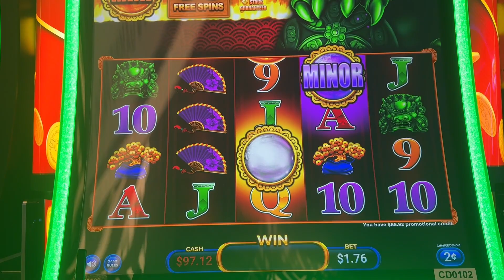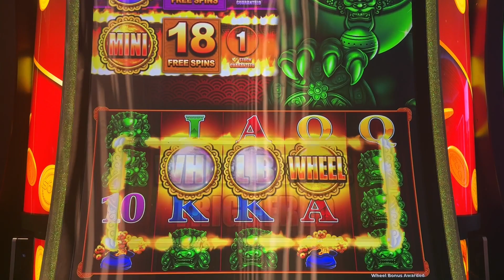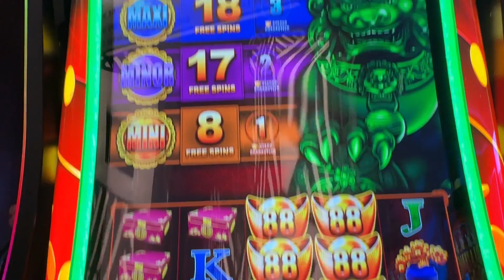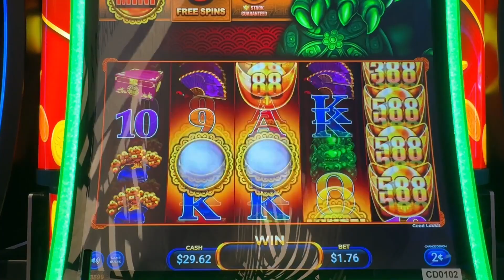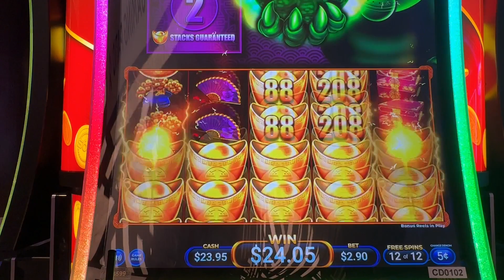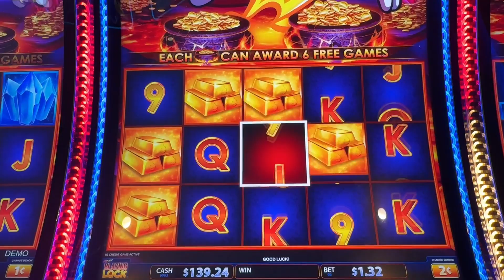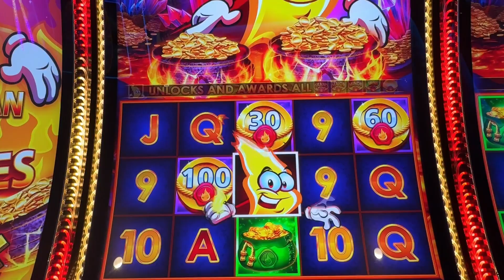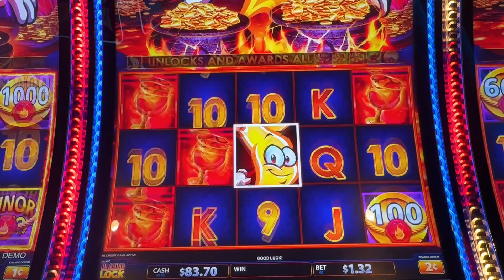Bonus or Bust. Was today the lucky day?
Hi folks,

Another weekend another freeplay run at @Yaamava . I was there for the VIP drawing today and got an extra $200 to play with. Tried this game for the first time today and it was not was i was expecting. Enjoy the video.